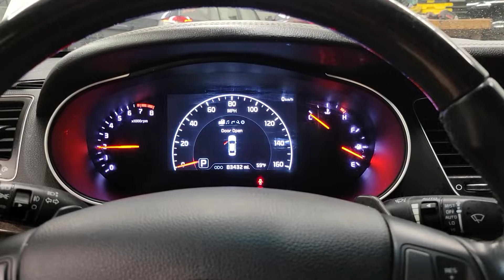FOR SALE - 22A0074 - 2015 KIA CADENZA - 3.3L ENGINE